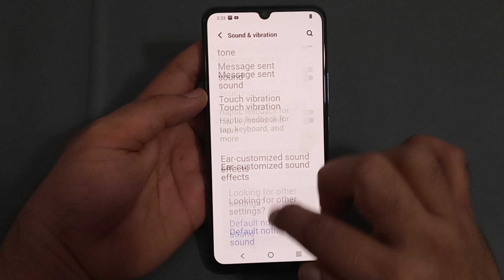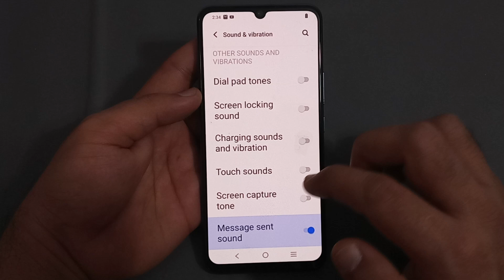Vivo t1 X mein message sent sound enable Karen, how to enable message sent sound in Vivo t1 x